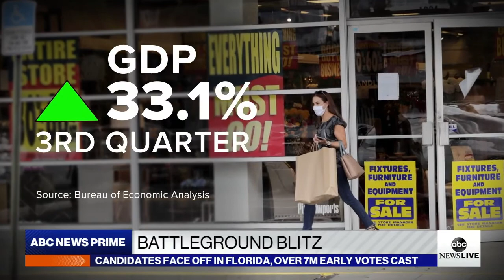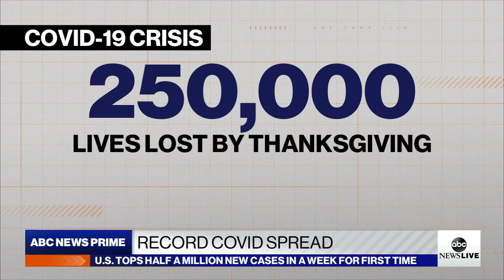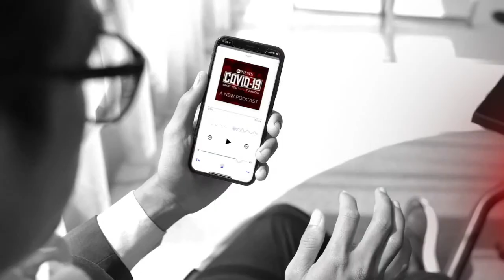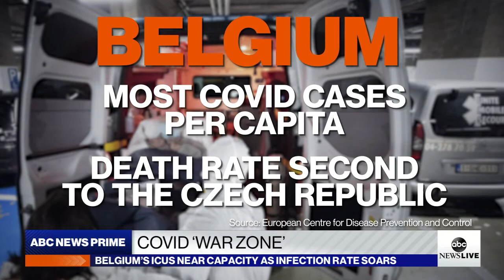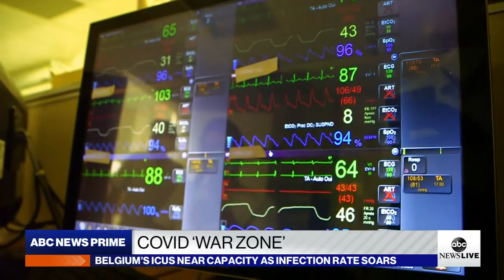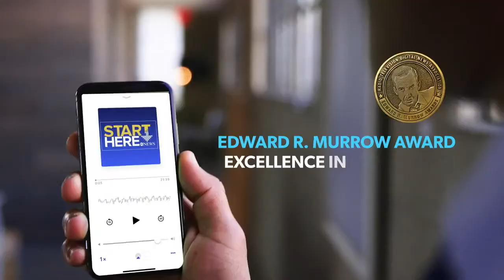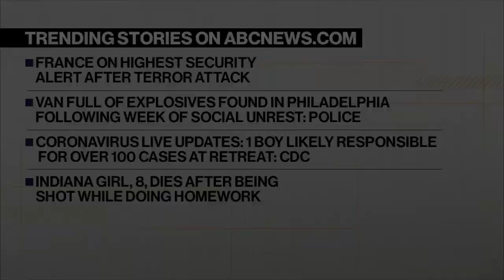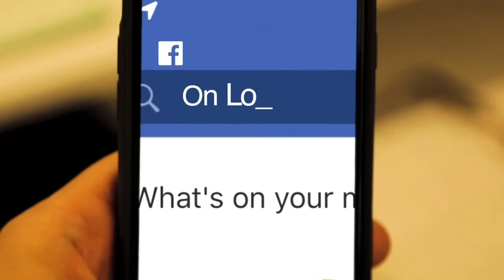ABC News Prime: Candidates face-off in FL; Dire US COVID-19 outlook; Role of the courts with ballots